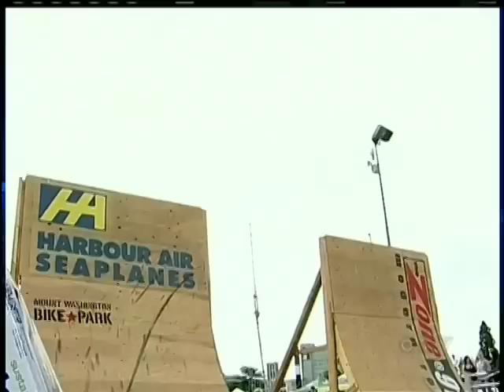Victoria Bikers Take to the Air with the Jumpship Contest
VICTORIA -- Bikes and big air will be front and centre in Victoria's inner harbour this weekend, as the Union Jumpship contest gets underway.

32 riders, some local and others from as far away as Europe will be vying for prize money and tour points in the slope style competition.

This year's course is bigger and better than last year's that drew more than 30,000 spectators. Jumps will run from Wharf St. across the water and onto a large Seaspan barge.

Food, bike and beer vendors will also be onsite, as well as a giant inflated pad that anyone can ride their bike off a jump and land on, provided you have a helmet.

Rain is expected to hamper some of the scheduling so be sure to check the website for updates.